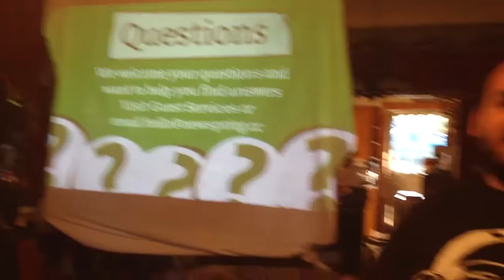BTS Sunday night Service